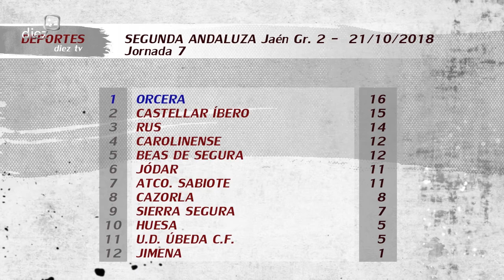Deportes Diez TV 22-10-18